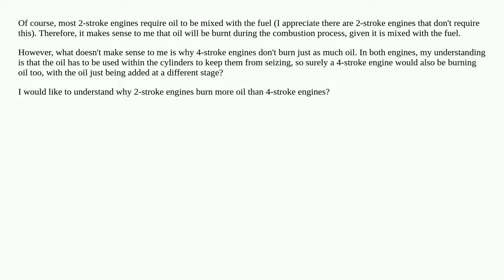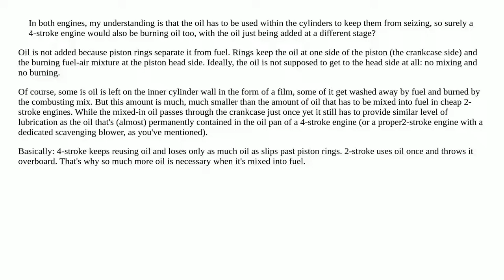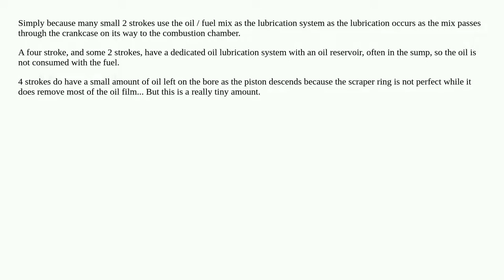Why do 2-stroke engines burn more oil?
mechanical-engineering automotive-engineering mechanical